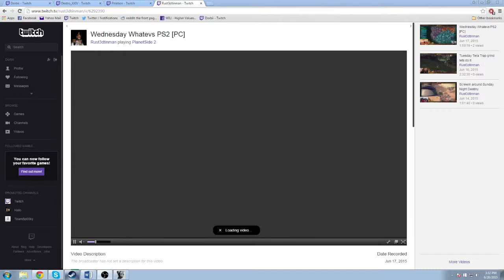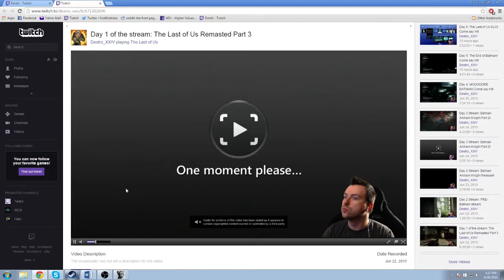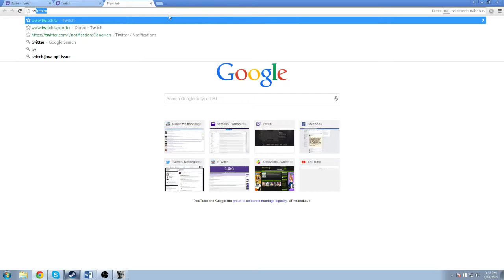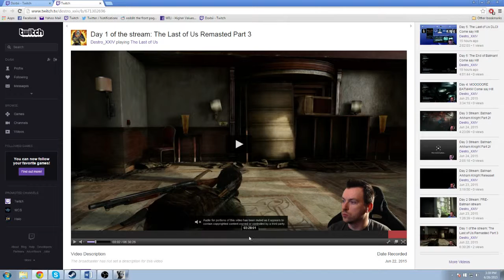Newb Cast EP 1! - 5 / 6